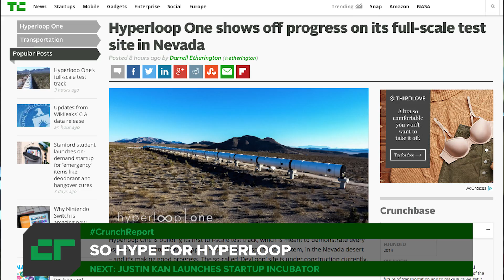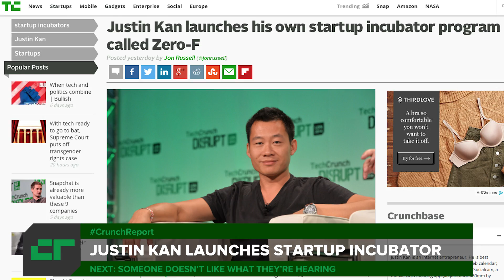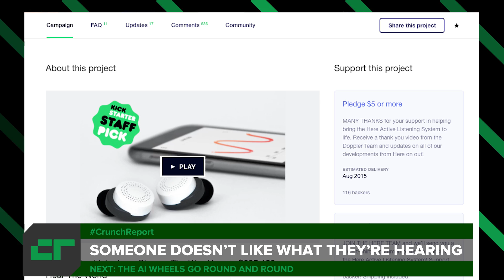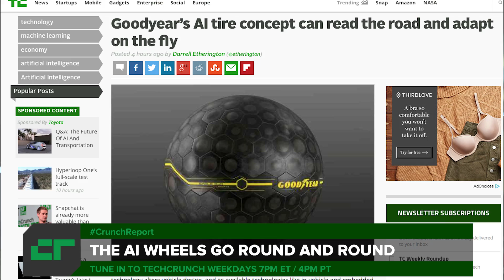So Hype for Hyperloop | Crunch Report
We get first looks at the DevLoop being built out in the Nevada desert, Justin Kan launches Zero-F, a startup incubator, Goodyear's tire concept can read the road and adapt and Bose and Doppler get into a lawsuit. All this on Crunch Report.